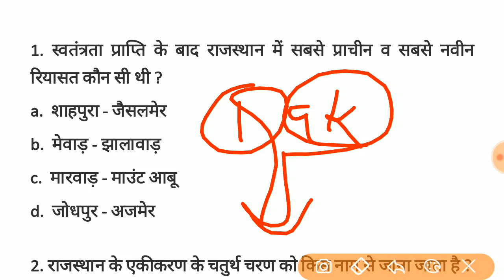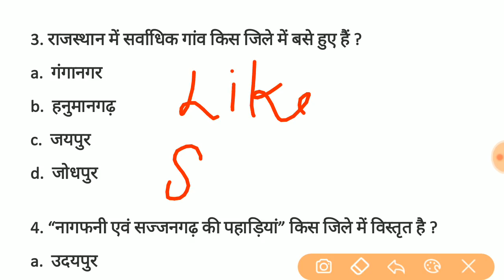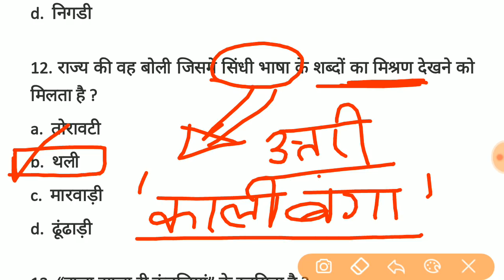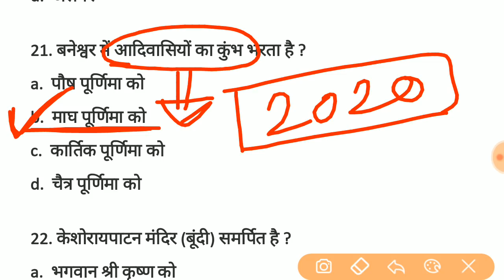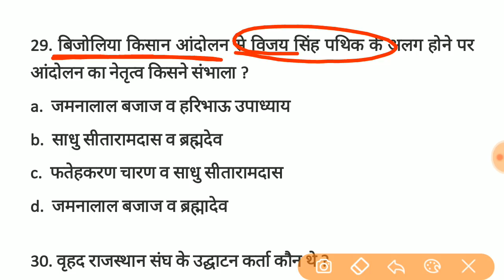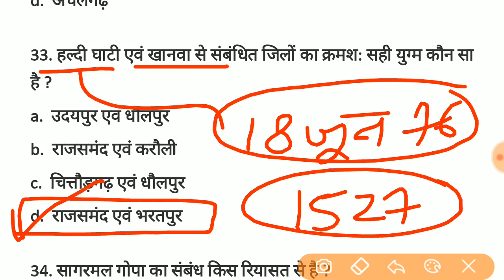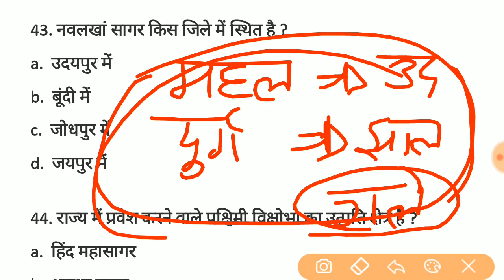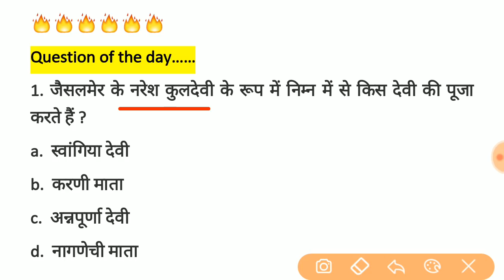#1 प्री_बीएसटीसी_परीक्षा_2020 || bstc model paper || Previous years important 50 question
Video 1
राजस्थान सामान्य ज्ञान महत्वपूर्ण 50 प्रश्न

Video 2
राजस्थान के प्रतीक चिह्न महत्वपूर्ण 50 प्रश्न

Pre bstc paper
Playlist link